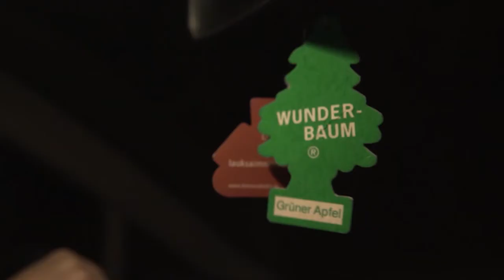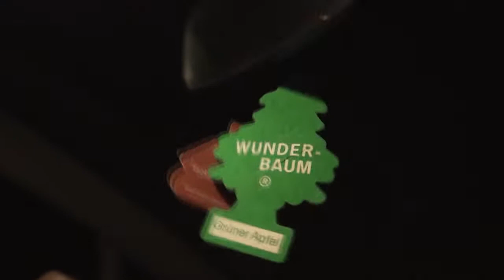Sievietes pieskāriens Latvijas hokejā - Inguna Lukašēvica. Raidījums "Hokeja Laukums"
Epizode no "Hokeja Laukums" ceturtā raidījuma. "Hokeja Laukums" trešdienās 19.35 LTV7